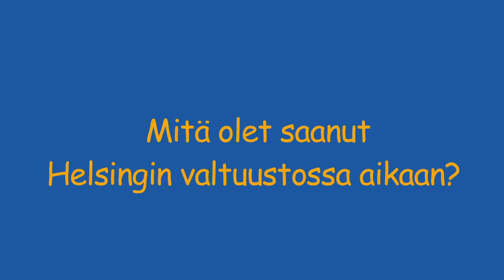Jarmo Nieminen, Helsingin kaupunginvaltuutettu